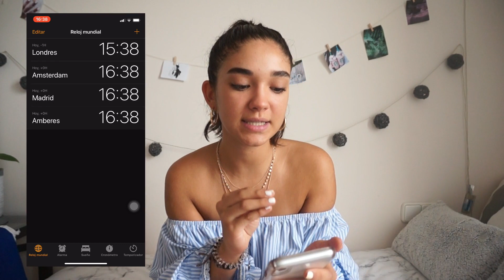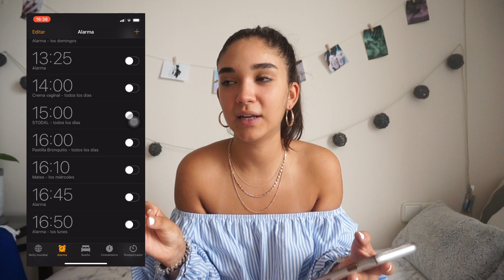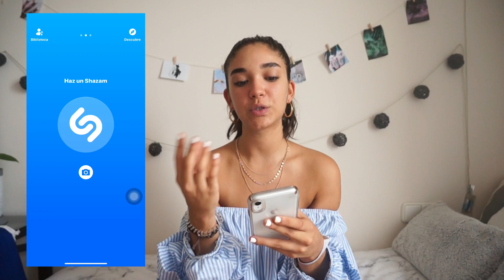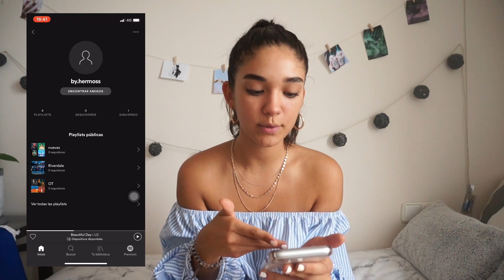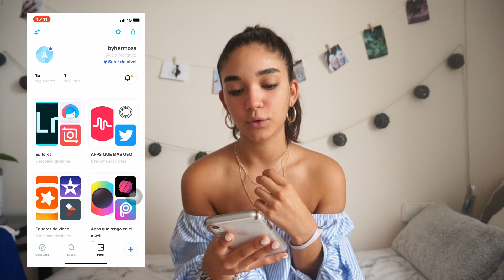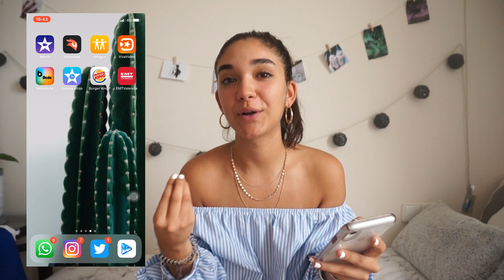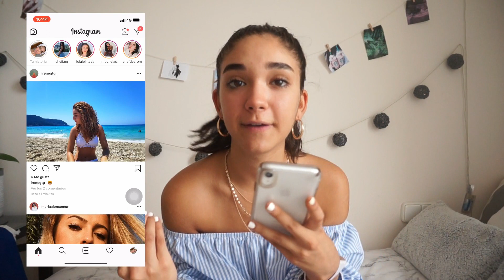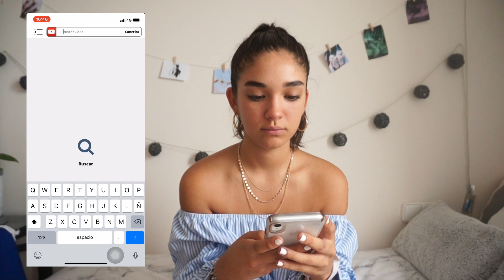QUE HAY EN MI MÓVIL